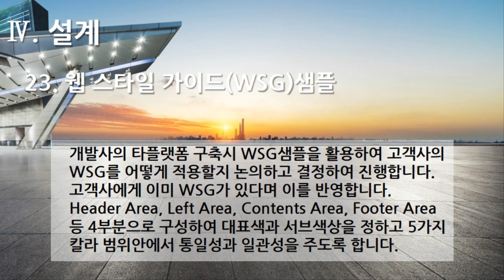[편집] 3부. 플랫폼 개발구축(Build Platform Development) - 설계(Design) 23. 웹 스타일 가이드(WSG)샘플